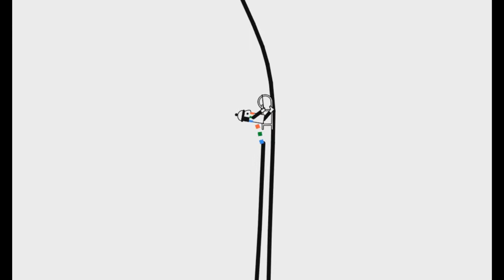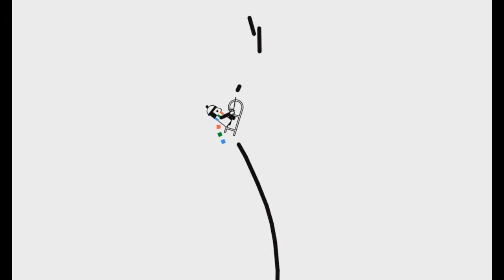(Line Rider) dal segno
Nothing special, I had a free evening, and thought of something

In music notation, dal segno, often abbreviated D.S., is used as a navigation marker. From Italian for "from the sign," D.S. appears in sheet music and instructs a musician to repeat a passage starting from the sign sometimes called the "segno" in English. (Wikipedia)